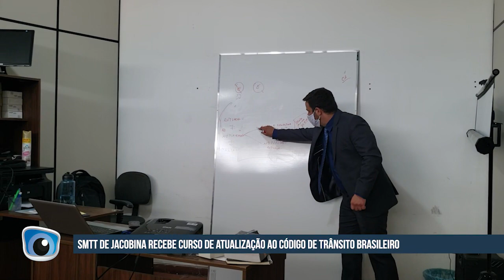Agentes de Trânsito do SMTT de Jacobina participam de curso de atualização do CTB